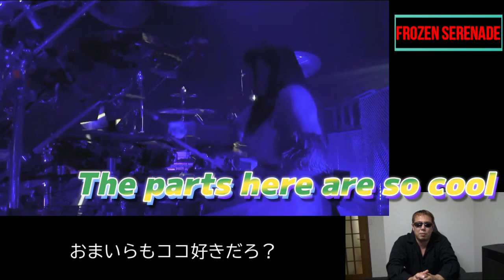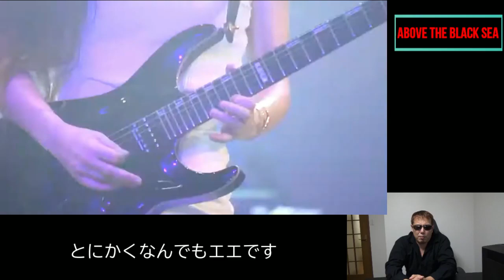LOVEBITES ホンモノとは彼女の事を言う by MIDORI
今回はLOVEBITESのMIDORIだぁぁぁぁぁ！！
彼女だけの動画だぁぁぁぁぁ！！
おまいらに伝われぇぇぇぇぇ！！